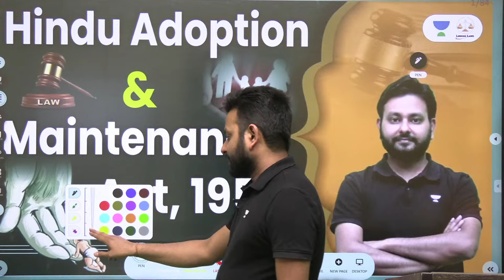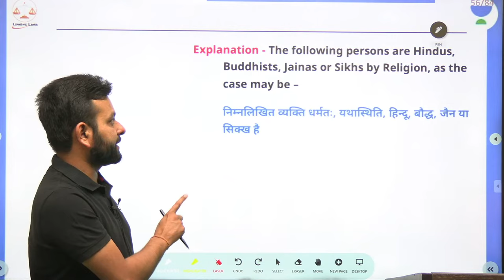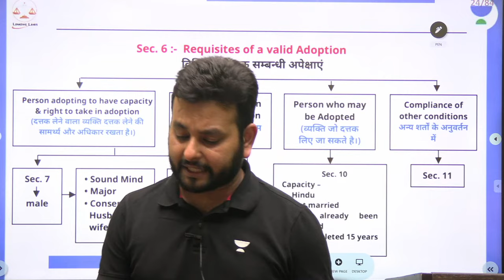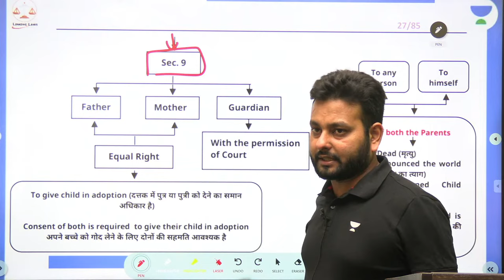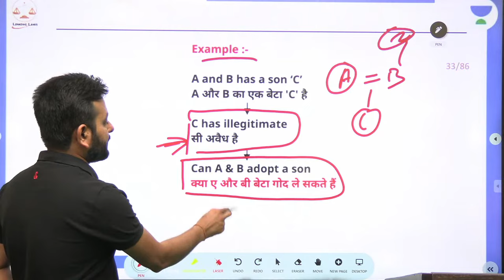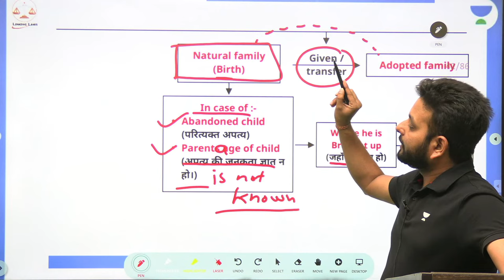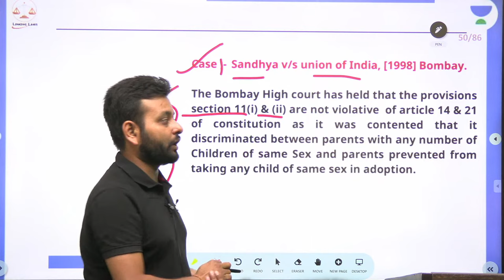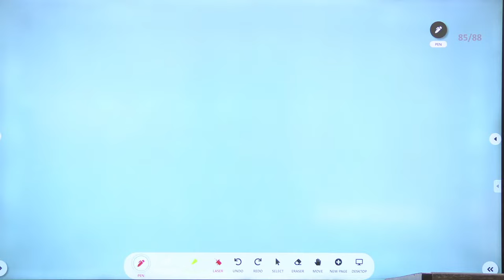Hindu Adoptions and Maintenance Act | Part 1 | Judiciary and Law Exams | Anoop Upadhyay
In this session, Educator Anoop Upadhyay will be discussing Hindu Adoptions and Maintenance Act for Judiciary and Law Exams. Watch complete video to boost your exam preparation.

You can enroll to Unacademy Subscription and get the following benefits:
1. Learn from your favourite teacher
2. Dedicated DOUBT sessions
3. One Subscription, Unlimited Access to Live Online Classes and Videos
4. Real-time interaction with best-in-class teachers
5. You can ask doubts in live online classes
6. Limited students in each Class
7. Download the videos & watch them offline